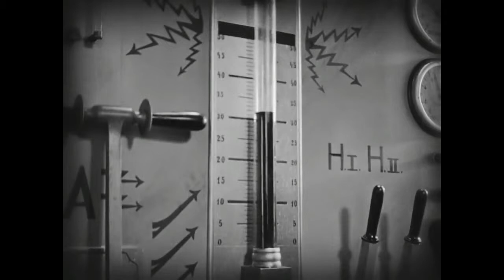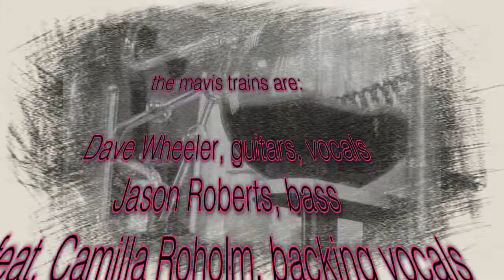The Mavis Trains, Machine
Track 5 from the Mavis Trains' album, Sarabanda